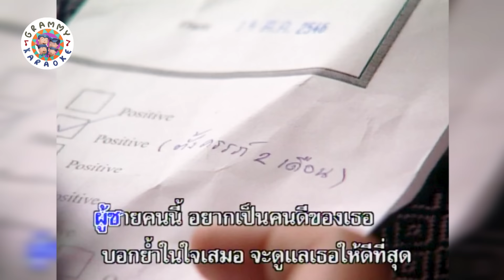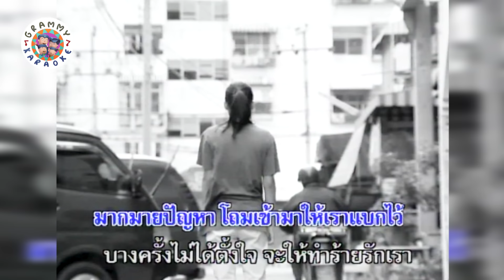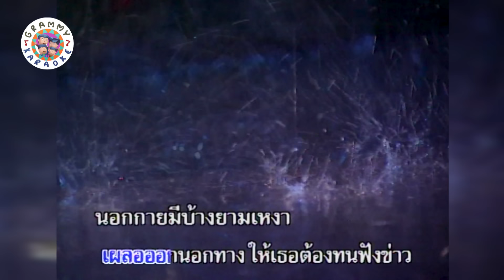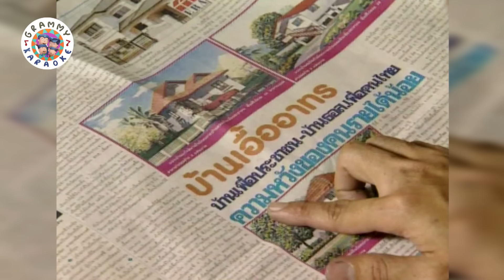คาราโอเกะ อยากให้เธอเข้าใจ - ไมค์ ภิรมย์พร [ Original Karaoke ]